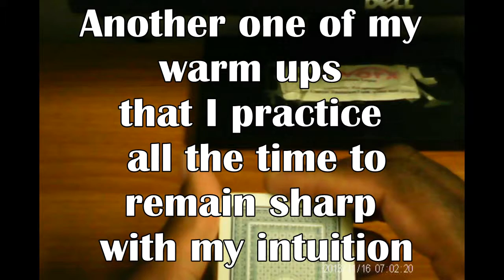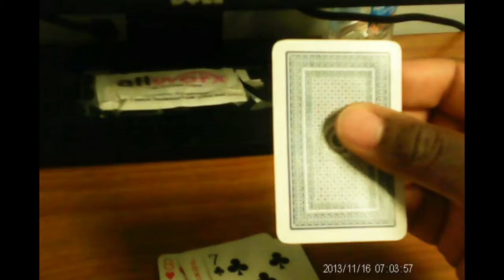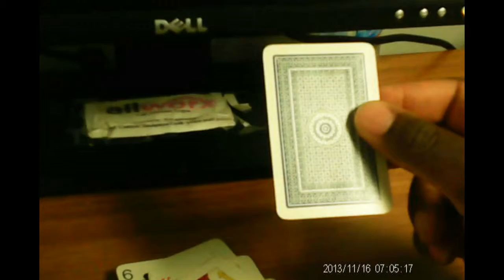Intuition Warm Up 2 Video!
My second video of how become prepared for games of chance.  I usually get a deck of cards and go though and guess the symbols and colors.  I try not to over strain myself because the conditions have to resemble if you were in casino with a certain amount of allotted time.